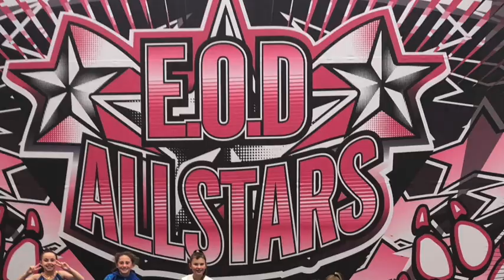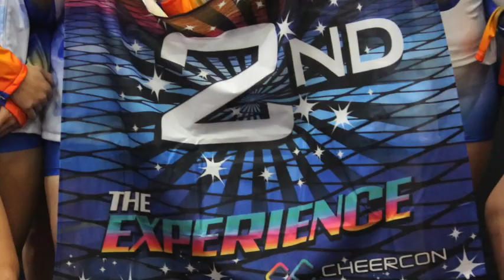ANNIHILATE 2018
What a gorgeous team our first ever Opens level two team were and we are thrilled that they are all back for season 2. They did amazing things in season one,  so watch this space!

2018 RESULTS - ANNIHILATE

First State Allstars first Open All Girl level 2 Cheerleading Team.

Current achievements:
2nd place: 2018 Cheercon Newcastle
4th place:  2018 NSW AASCF State Championships
Hit Zero : 2018 Cheerbrandz Nationals